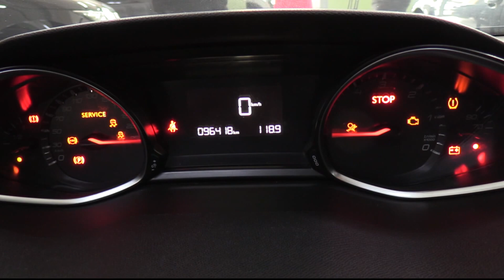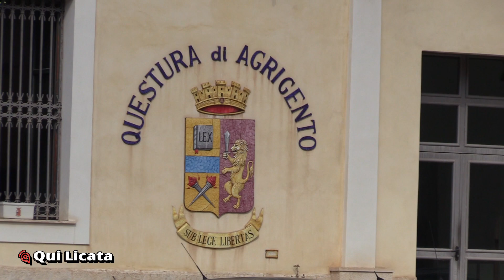Tg 29 giugno 2022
Prossima edizione venerdì 1 luglio.